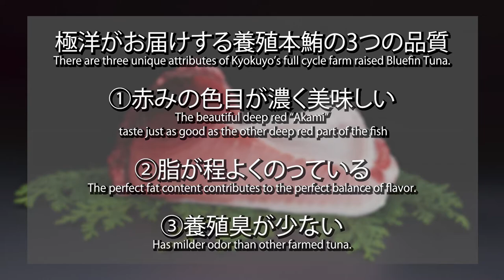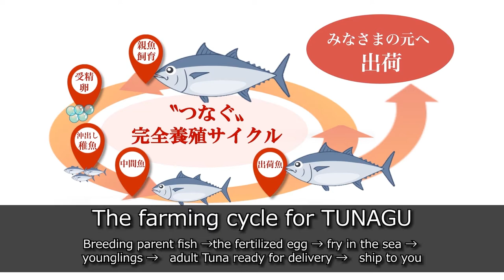Tunagu - The Sustainable Tuna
As one of the biggest seafood distributor, we understand the impact of food industry on our environment. The overfishing of Bluefin tuna has been a problem as it has made the present day population at its lowest historical level. At JFC, we promote the importance of food sustainability and we have been working with Kyokuyo for many years in promoting Tunagu, the 100% sustainable Bluefin tuna from Japan. While we enjoy our sushi and sashimi, we want to make sure that we also protect our environment. It’s the small step that we take towards a healthier environment. This video (coming soon in English) shows the process of how Tunagu's sustainable tuna works. With this, we hope that we can enjoy the delicate taste of bluefin tuna for as long possible, while still also maintaining a healthy population of wild bluefin tuna. Stick around to find out how all of this works!

To learn more about our products and recipes, visit: jfc.com

Building on a century of success, JFC today is strategically poised for growth. Every day, we serve a growing numbers of Asian-American retail outlets, restaurants, and major North American retailers. We deliver healthy, safe, and high-quality Asian food products across the continent from our strategically located distribution centers.

Every day, in every way, JFC continues to diversify everyone's meal. We help people around the world share and savor the joys of life through food and culture.